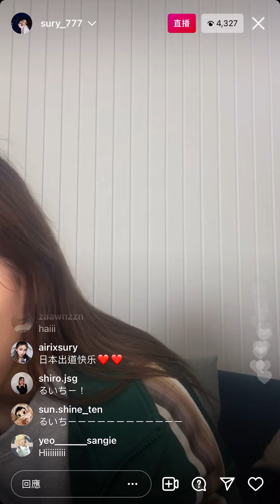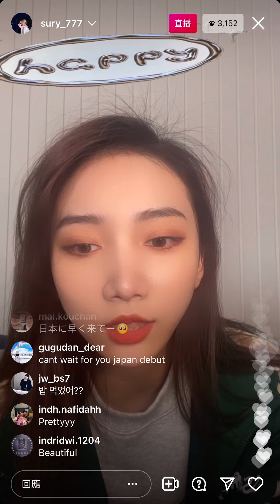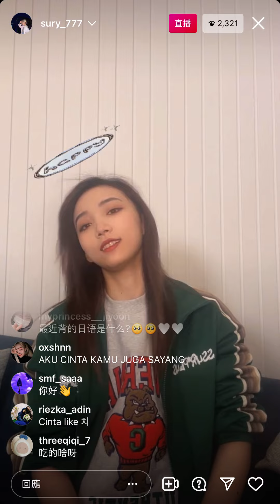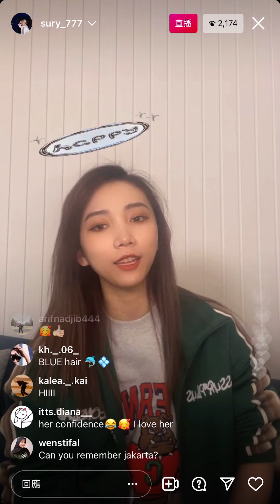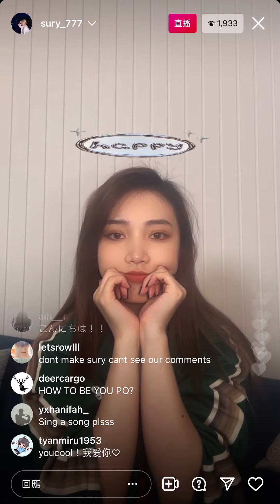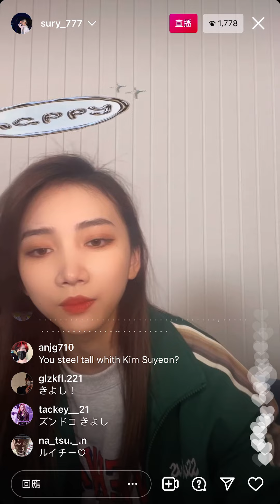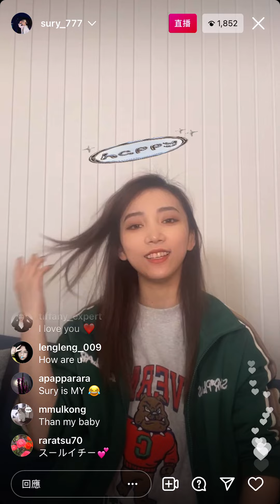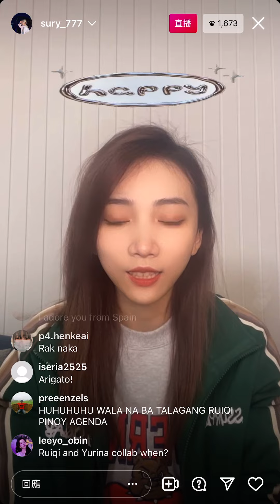220227 Su Ruiqi instagram live (with comment) | 苏芮琪 수루이치 ルイチー ซูรุ่ยฉี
220227 Su Ruiqi instagram live (with comment)  | 苏芮琪 수루이치 ルイチー ซูรุ่ยฉี

苏芮琪官方YouTube频道
Sury‘s Official YouTube Channel :